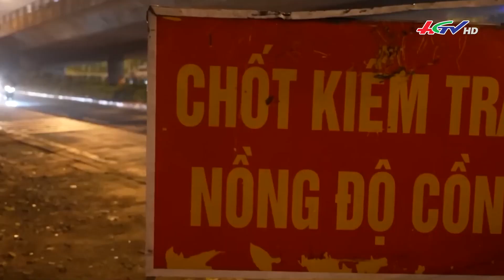Xuất hiện nhiều ca mắc viêm não tự miễn hiếm gặp | Truyền hình Hậu Giang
*  Điện thoại: 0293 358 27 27